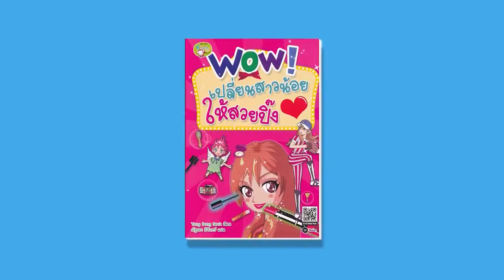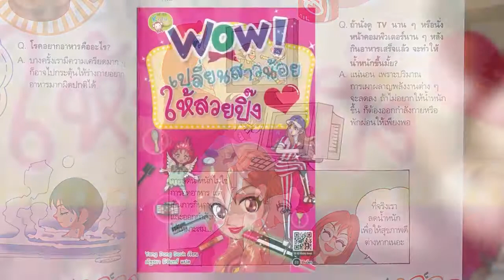Book Guide by SE-ED : Wow! เปลี่ยนสาวน้อยให้สวยปิ๊ง (ฉบับการ์ตูน)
"ฮเยจอง" คือสาวน้อยที่ไม่ค่อยใส่ใจตัวเอง จนวันหนึ่งมีหนุ่มรุ่นพี่ชื่อแจกอล มาป้วนเปี้ยนอยู่ใกล้ ๆ คอยตักเตือนให้เธอรู้จักแก้ไขข้อบกพร่องต่าง ๆ แถมยังได้เจอนางฟ้าบิวตี้ ที่มาให้คำแนะนำเรื่องความงาม แต่จะเปลี่ยนตัวเองเป็นคนที่ดูดีขึ้นไม่ใช่เรื่องง่าย แล้วฮเยจองจะทำได้มั้ยนะ!! ติดตามร่วมลุ้นพร้อมกันได้ในเล่ม

- การพบกัน
- สุขภาพร่างกาย
- ใจเต้นตึกตัก
- การดูแลให้ผิวสวยและมีสุขภาพดี
- การแปลงโฉม
- การดูแลเส้นผมให้สวยเงางาม
- อยากเป็นนางแบบ
- เส้นทางสู่การเป็นนางแบบ
- ช็อก!
- การลดน้ำหนัก
ฯลฯ

ผู้เขียน Yan Dong Seok (ยังดงซอก)
ผู้แปล ณัฐชยา มีจันทร์